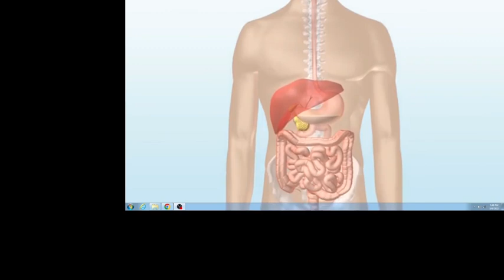Understanding the digestive system (prt.1)